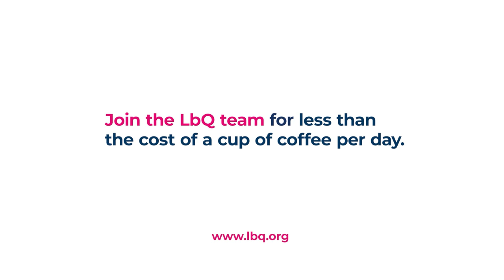Tracey Stuart, Year 5 Teacher at Elm Park Primary in Hornchurch explains why LbQ is a game changer